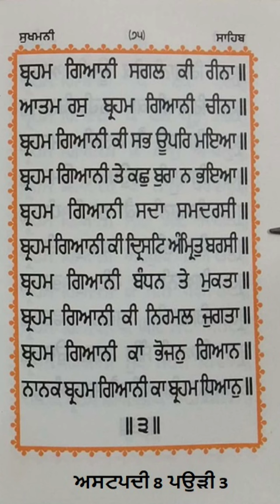ਸੁਖਮਨੀ ਸਾਹਿਬ ਅਸਟਪਦੀ 8 ਪਉੜੀ 3 | Sukhmani sahib ashtpadi 8 pauri 3 mala 108 times